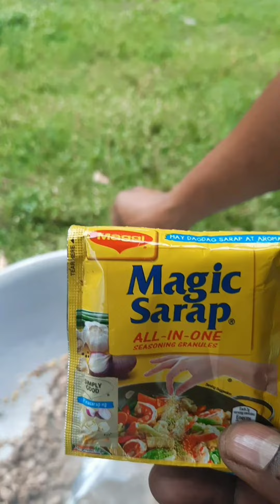How to cook pancit - පිලිපින් කෑමක් පන්සිත්